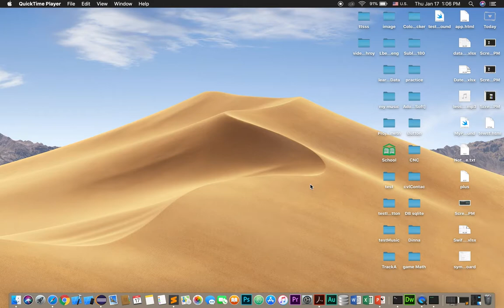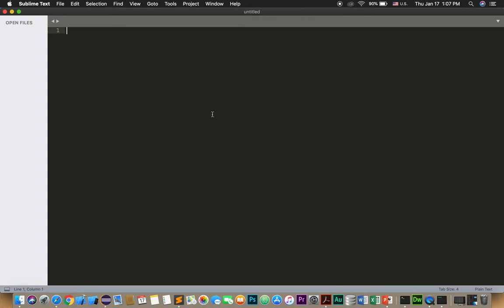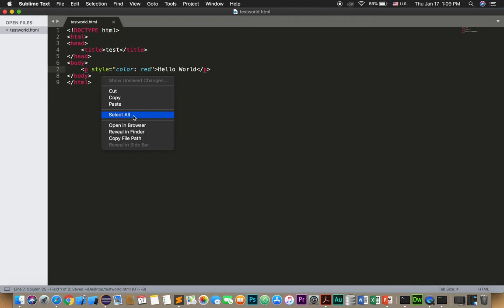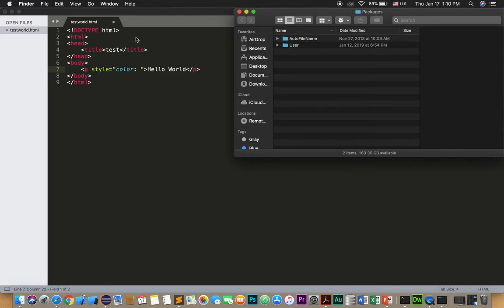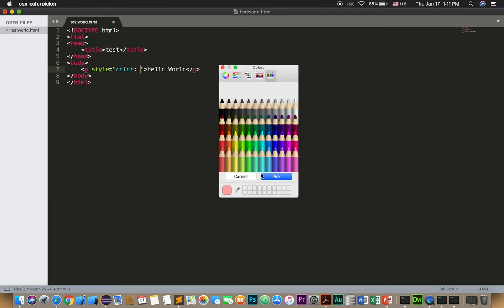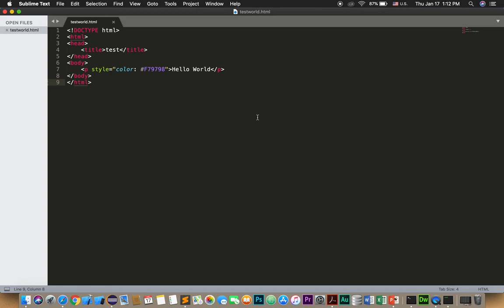Sublime Text 3 Color Picker and download || Sublime text ប្រើព័ណ៍យ៉ាងងាយស្រួល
Link download plugin ||